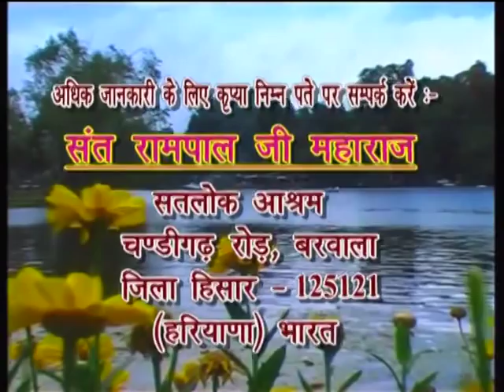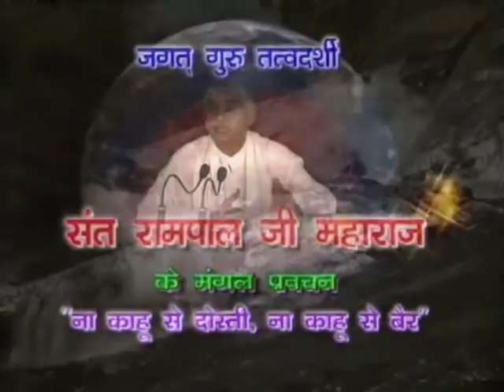Barwala Satsang(11-13 November 2011) 1/10